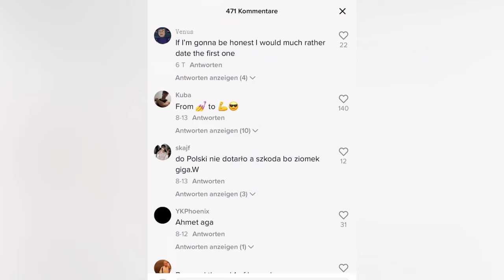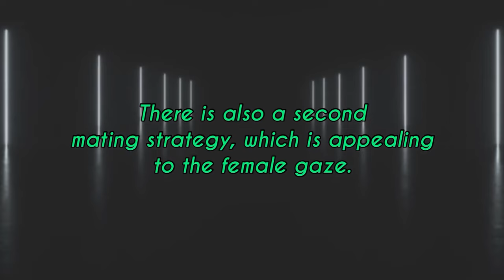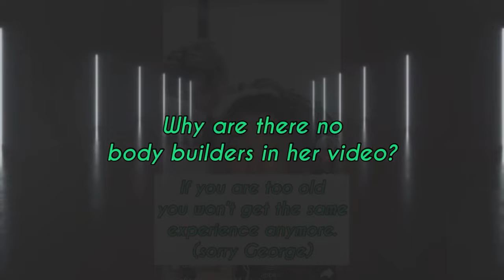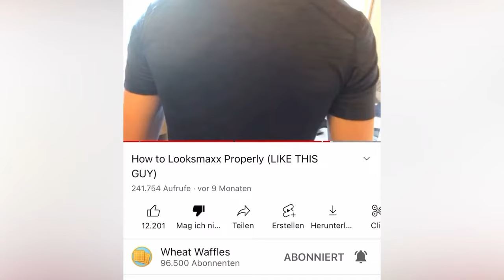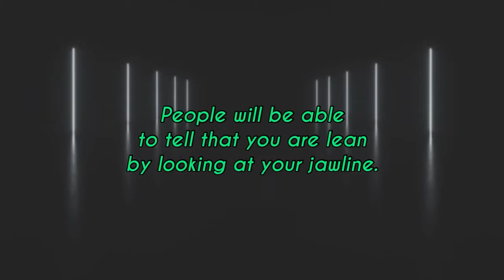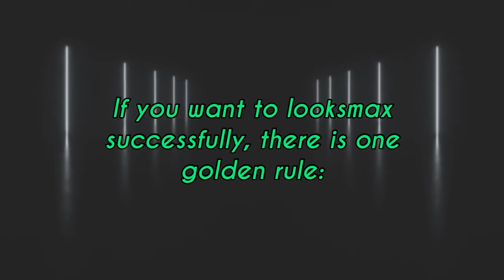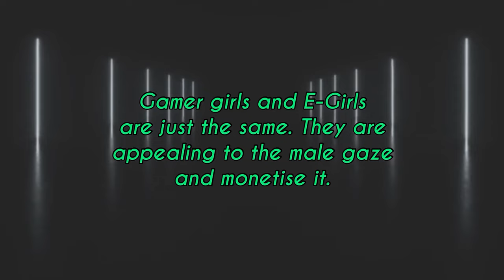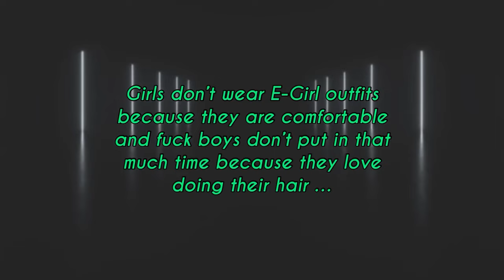Female Gaze - Episode 1.5